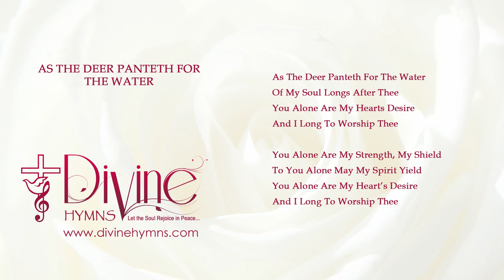As The Deer Panteth For The Water | Divine Hymns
So My Soul Longs After You
You Alone Are My Hearts Desire

Song : As The Deer Pants For The Water
Album : Top Christian Songs Of All Time
Genre : Contemporary Christian Music
Writer(s) : Martin Nystrom
Publisher / Copyrights : 1984 Universal Music
Key : C
Tags : As The Deer Pants For The Water, Robin Mark
Theme(s) : Holy Communion, Worship, Adoration
Scripture Reference(s) : Psalm 42:1;